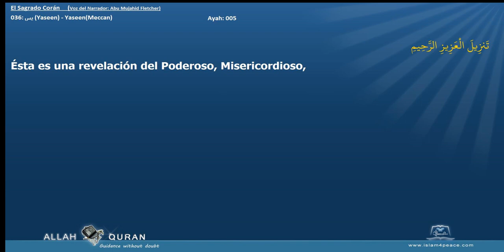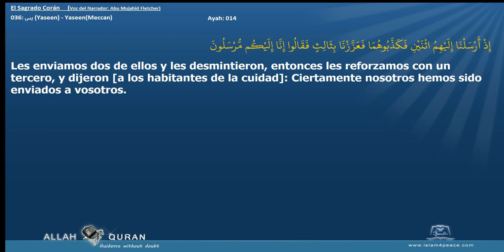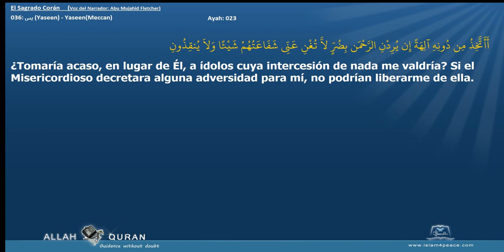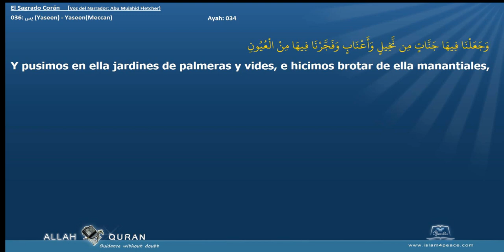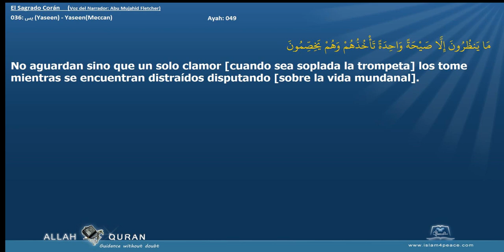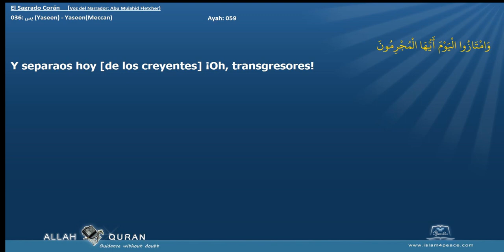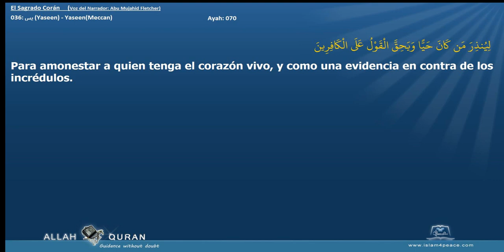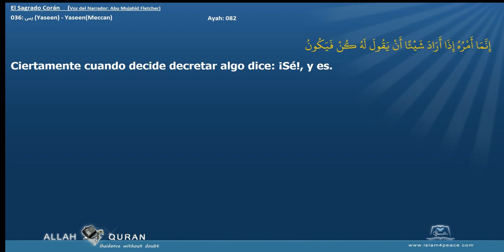El Sagrado Corán 036 يس Yaseen YaseenMeccan